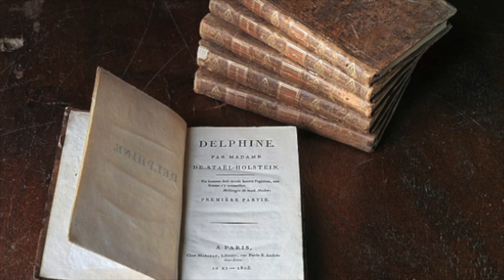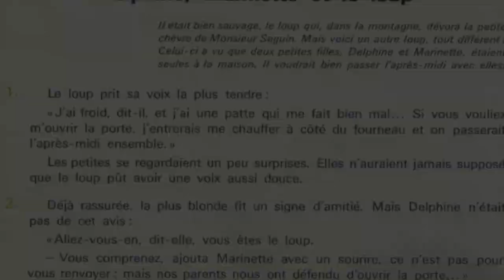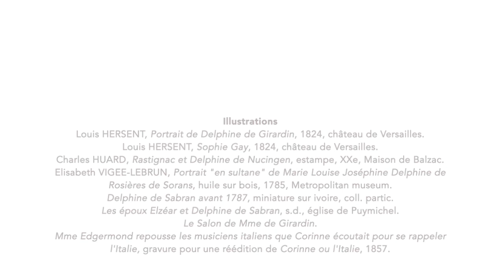Variations autour du prénom Delphine XIXe et XXe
A l'occasion du 250e anniversaire de Delphine de Custine, et en cette situation exceptionnelle de confinement, Gérard Gengembre nous propose une petite causerie autour du prénom Delphine aux XIXe et XXe siècles. De Delphine de Custine, héritière de Delphine de Sabran, à sa filleule Delphine de  Girardin, née Gay, en passant par les héroïnes littéraires, telles la Delphine de Madame de Staël, la Delphine de Nucingen de Balzac ou encore la petite fille Delphine des Contes du chat perché de Marcel Aymé, c'est tout un panorama auquel nous invite Gérard Gengembre pour revisiter un prénom particulièrement chargé historiquement et littérairement.

Avec Gérard GENGEMBRE, professeur émérite de littérature française à l'université de Caen et secrétaire de la Société des amis de Custine.

Avec nos remerciements à Iris GENGEMBRE et Misaki JITTANI.

Illustrations
- Louis HERSENT, Portrait de Delphine de Girardin, 1824, château de Versailles.

- Louis HERSENT, Sophie Gay, 1824, château de Versailles.

- Charles HUARD, Rastignac et Delphine de Nucingen, estampe, XXe, Maison de Balzac.

- Elisabeth VIGEE-LEBRUN, Portrait "en sultane" de Marie Louise Joséphine Delphine de Rosières de Sorans, huile sur bois, 1785, Metropolitan museum.

- Delphine de Sabran avant 1787, miniature sur ivoire, coll. partic.

- Les époux Elzéar et Delphine de Sabran, s.d., église de Puymichel.

- Le Salon de Mme de Girardin.

- Mme Edgermond repousse les musiciens italiens que Corinne écoutait pour se rappeler l'Italie, gravure pour une réédition de Corinne ou l'Italie, 1857.

Oeuvres citées                                                                                                                                                                                                                                     - Marcel AYME, Les Contes du chat perché (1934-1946), Paris, Gallimard, 1973.

- Honoré de BALZAC, Le Père Goriot, Paris, Werdet & Spachmann, 1835.

- Charles BAUDELAIRE, Les Fleurs du Mal, (1857) OC, Paris, Gallimard, "Pléiade", 1975.

- CHATEAUBRIAND, Atala - René (1802), Paris, Le Normant, 1805.

- Duchesse de DURAS, Ourika, M.-B. DIETHELM (éd.), Paris, Gallimard, 2007.

- Louis PERGAUD, Lettres à Delphine. Correspondance (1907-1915), Paris, Gallimard, 2014.

- M.-J. RICCOBONI, Amélie, Paris, Brocas & Humblot, 1762.

- M.-J. RICCOBONI, Histoire d'Ernestine, Paris, Le Bailly, 1762.

- Adélaïde de SOUZA, Adèle de Sénange (1792), Paris, Payot Rivages, 2018.

- Madame de STAËL-HOLSTEIN, Delphine (1802), Paris, Maradan, 1803.

- STENDHAL, Armance (1827),  J.-J. LABIA (éd.), Paris, Flammarion, 2018.

Prochain épisode : 25 mai 2020.